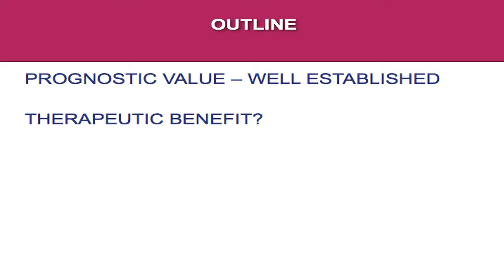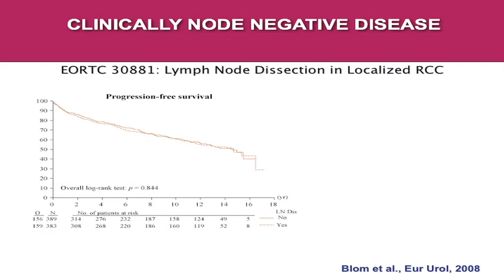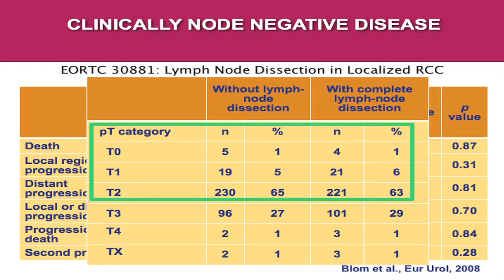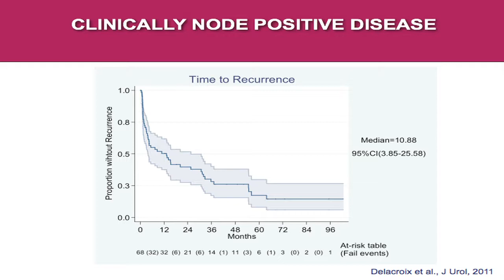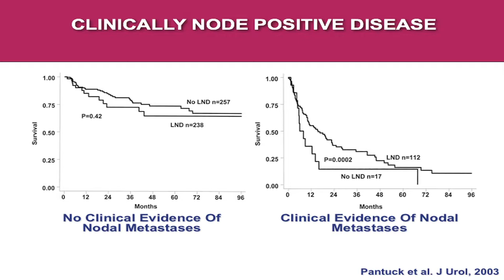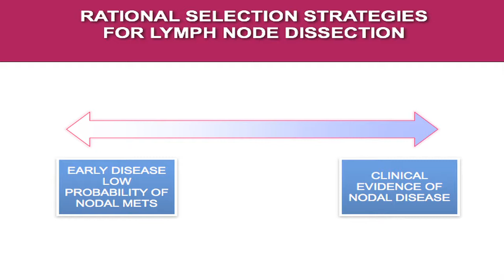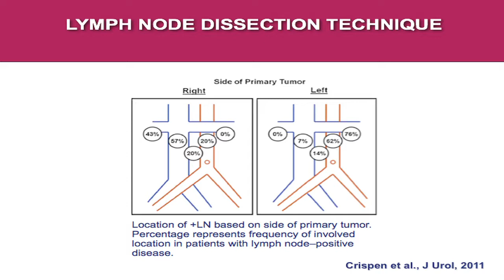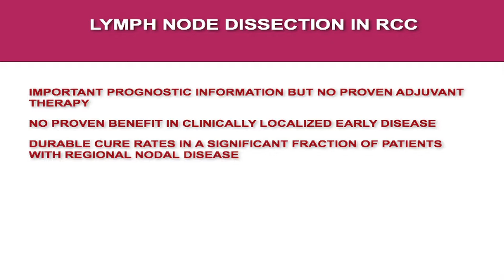Kidney Cancer Association